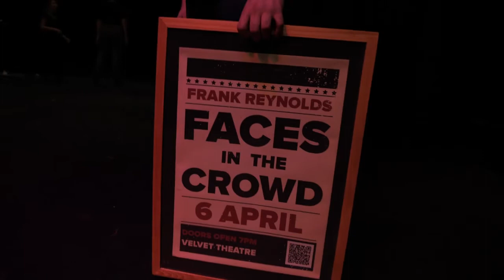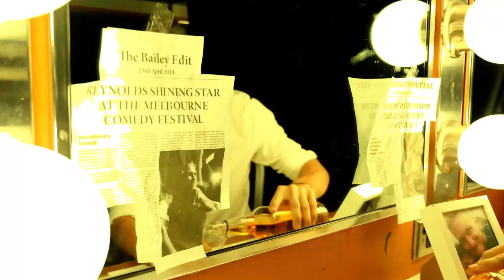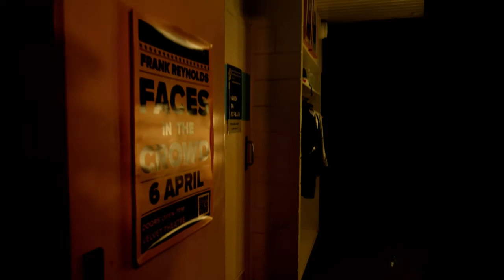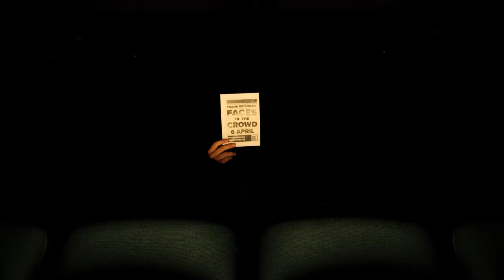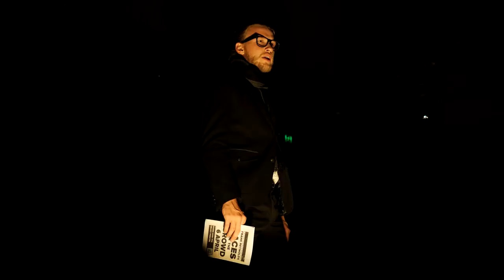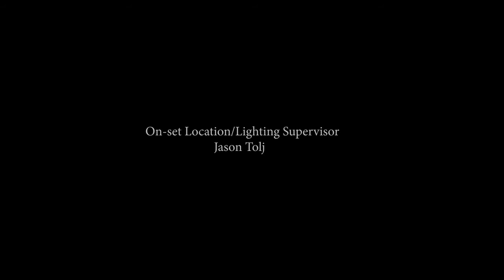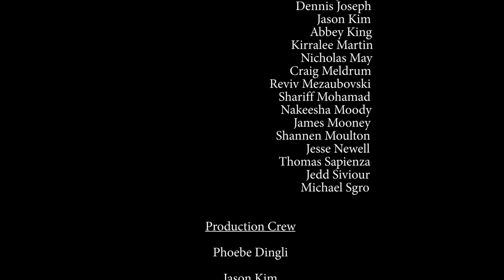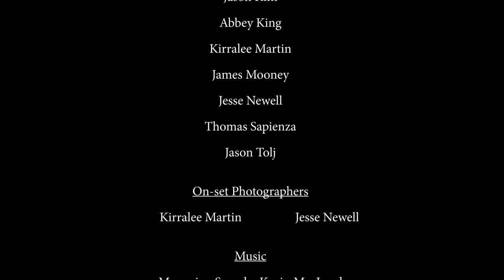Faces in the Crowd (2018) - Director's Commentary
Director's Commentary from "Faces in the Crowd" (2018) from Co-Directors Zeke Morgan-Hind and Jake De Agrela.